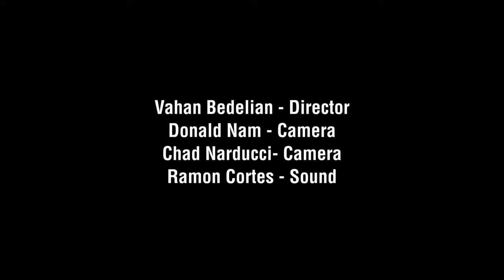Full Fight: Zimri Tapia vs Christian O'Bryant - FightersRep 7 (2019)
GET TICKETS TO FIGHTERSREP 8 SEPTEMBER 21 IN SEAL BEACH, CA